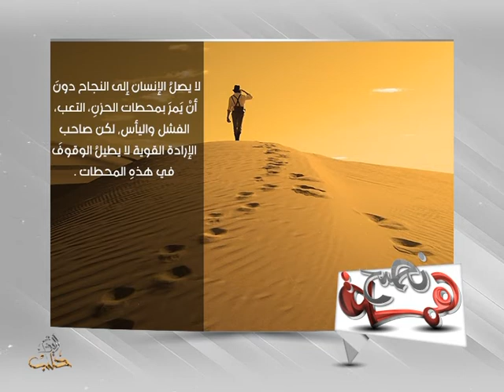همسة نصح 11